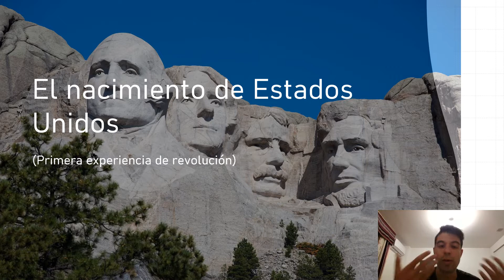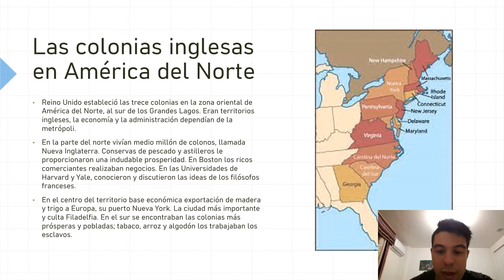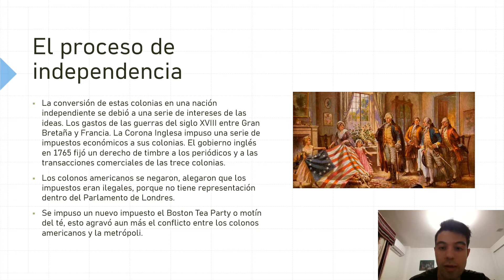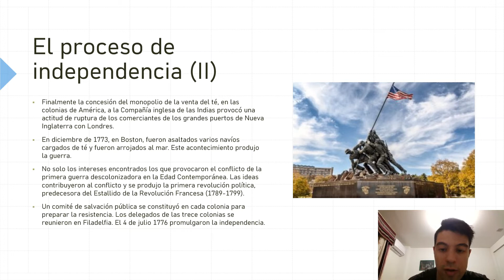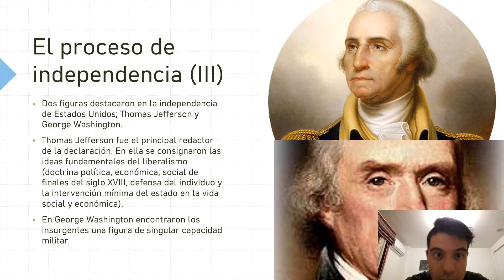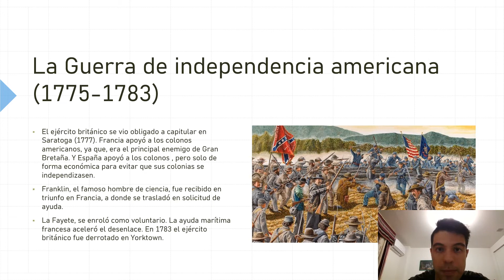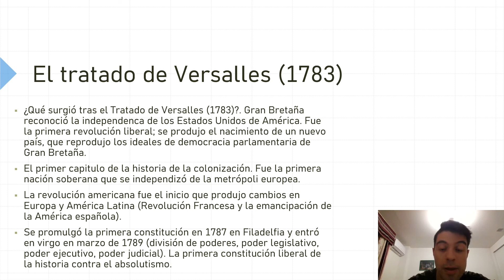El nacimiento de Estados unidos (Primera experiencia de revolución).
Tras el estallido de la Revolución Americana, se produjo un cambio de paradigma en el historia de la Edad Contemporánea, influyó en las Revolución Francesa (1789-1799) y en la Emancipación de la América española (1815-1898).
Gran Bretaña se estableció en las treces colonias de la parte oriental del continente americano. La metrópoli inglesa era la encargada del comercio y de la administración. Las ciudades de los colonos americanos se dividía en zonas de negocios, ideas políticas, esclavitud y exportación. Las treces colonias quería convertirse en una nación independiente. Gran Bretaña al igual que Francia se involucró en varios conflictos bélicos a lo largo del siglo XVIII, impuso los impuestos a las colonias, algo que los colonos americanos se negaron porque no tenía representación en el Parlamento de Londres. El Boston Tea Party o motín del té, este hecho produjo el conflicto entre la metrópoli y los colonos americanos. Al final el té entre Nueva Inglaterra y Londres se cortó y los navío de té que había en Boston en diciembre de 1773 los arrojaron al mar. Los intereses encontrados unidos a las ideas políticas contribuyeron a la revolución política, la revolución americana fue el inicio de las revoluciones que más tarde llegaron a Europa con la Revolución Francesa (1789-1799). Un comité de salvación pública se constituyó en cada colonia para preparar la resistencia. Los delegados de la trece colonias se reunieron en Filadelfia. El 4 de julio de 1776 declararon la independencia. Dos figuras destacadas: Thomas Jefferson y George Washington. Jefferson el principal redactor de la declaración y se consignaron las ideas liberales (doctrina política, económica, social de finales del siglo XVIII, en defensa del individuo y la mínima intervención del estado en la vida social y económica). George Washington, una de las grandes figuras militares.
La Guerra de la Independencia American comenzó en 1775, el ejército británico capituló en Saratoga en 1777. Francia apoyó a los colonos americanos, ya que, Gran Bretaña era su principal enemigo. España apoyó de forma discreta con ayuda económica, para que sus colonias no se independizasen. Franklin, el famoso hombre de ciencia, fue recibido en triunfo, adonde se trasladó en solicitud de ayuda. La Fayete se enroló en el ejército. La ayuda marítima francesa aceleró el desenlace. En 1783 el ejército británico fue derrotado por los colonos americano en Yorktown.
¿Qué surgió tras el Tratado de Versalles (1783)? Gran Bretaña reconoció la independencia de los Estados Unidos de América. Fue la primera revolución liberal; el nacimiento de un nuevo país, que reprodujo los ideales de democracia parlamentaria de Gran Bretaña. El primer capitulo de la descolonización. La primera nación que se independizó de la metrópoli europea.
La revolución americana inició cambios profundos en Europa y América (Revolución Francesa y la emancipación de la América española). Se promulgó la primera constitución en 1787 en Filadelfia y entró en vigor en marzo de 1789 (división de poderes; poder legislativo, poder ejecutivo, poder judicial). La primera constitución liberal de la historia contra el absolutismo.